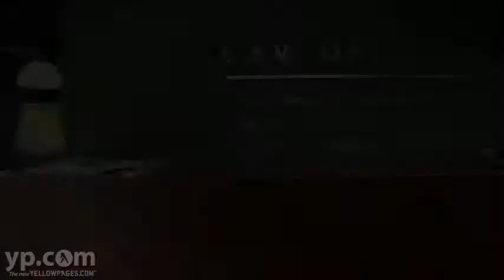Trial Lawyers Denver CO Fife, Mangnall & Mossinghoff, PC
Arrested? DUI/DWI? Fife, Mangnall & Mossinghoff, PC, is a Denver law firm specializing in criminal and DUI defense. The firm is comprised of highly specialized trial lawyers who can defend your rights and reputation in or out of court. Call for your free consultation.